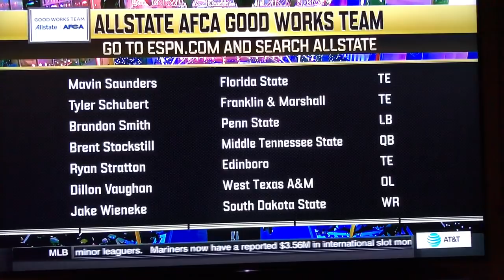Wooster's Patrick Mohorcic on ESPN